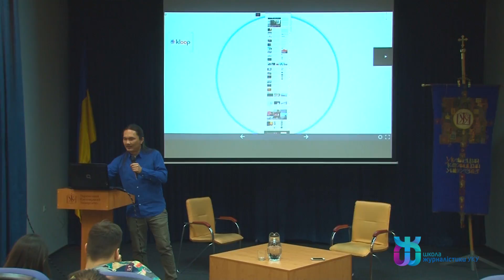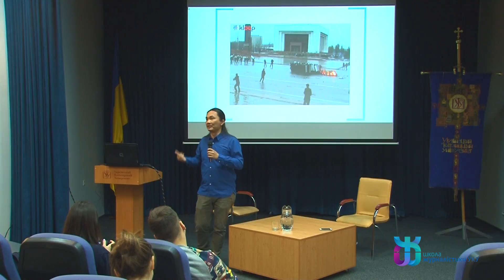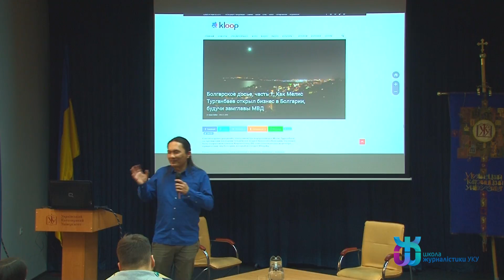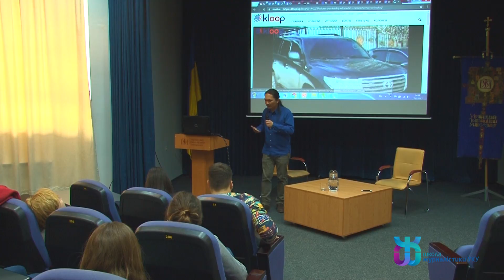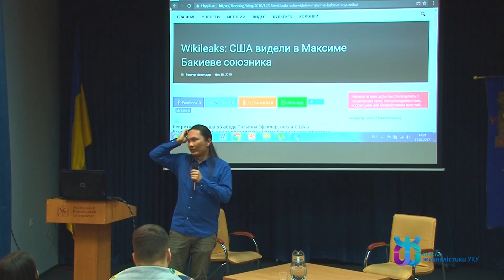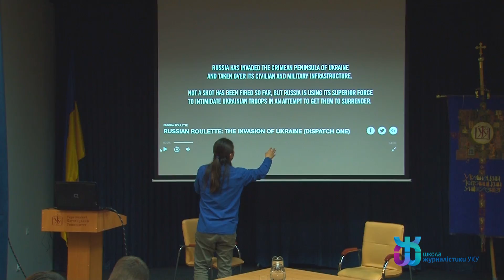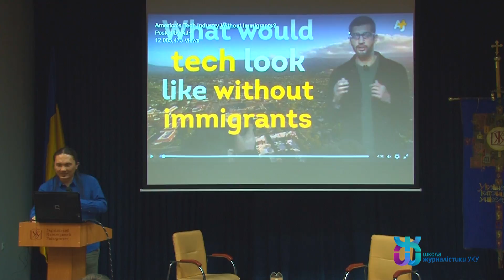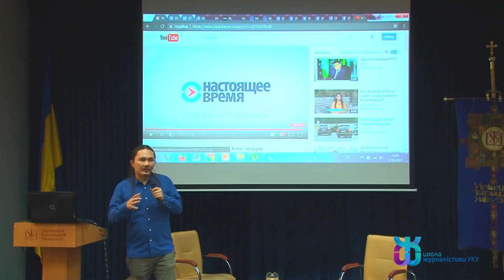Бектур Іскендер :: Відео для соціальних мереж ч.1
Майстер-клас киргизстанського медіаексперта, співзасновника сайту Kloop.kg Бектура Іскендера у Школі журналістики Українського католицького університету. Львів, 17 лютого 2017 року.